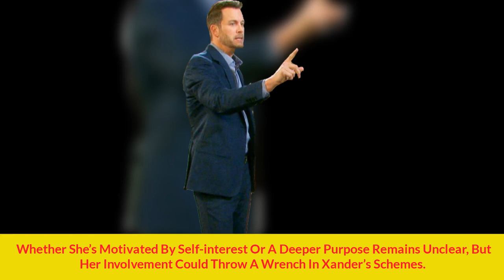Days of Our Lives: Xander suddenly takes a gun and shoots Brady. Will he survive? Days spoilers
✔ Hello everyone.